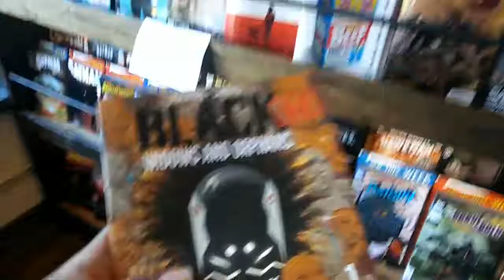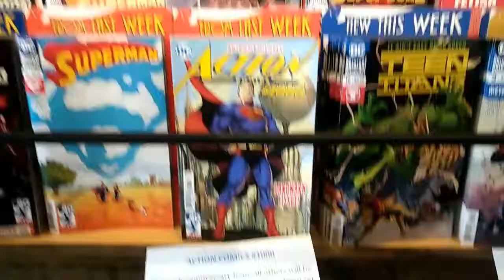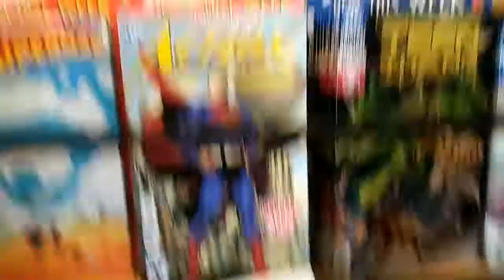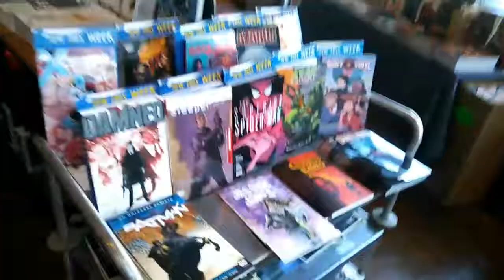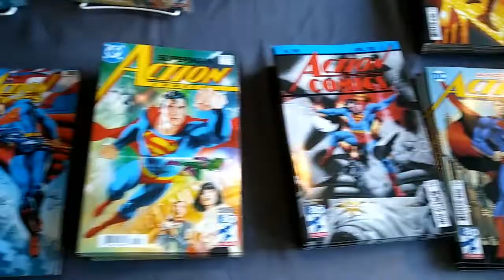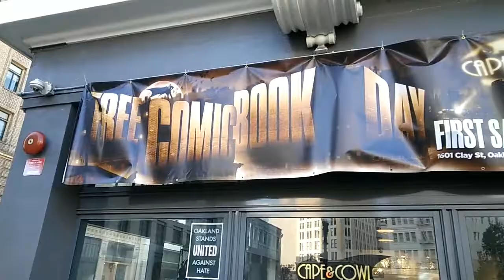Mobile vlog 4.30.18 Visiting Cape and Cowl Comics in Oakland C.A.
Took a trip to Cape and Cowl comics in downtown oakland to see what new stuff they have